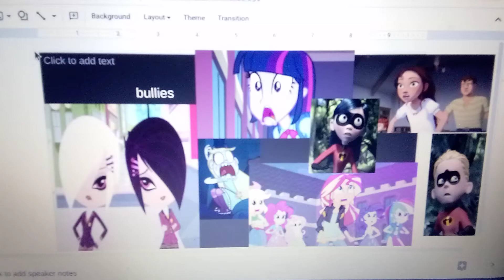the biskit twins bullies the equestria girls lucky violet dash and star